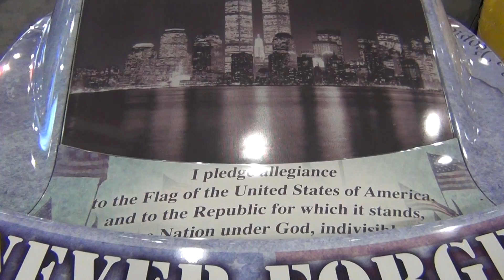New! HD! NY Auto Show 2013 - 9/ 11 Tribute Camaro Coupe custom paint job Part 2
Second part (back and roof) of this special Camaro made for the honor of 9/ 11 victims